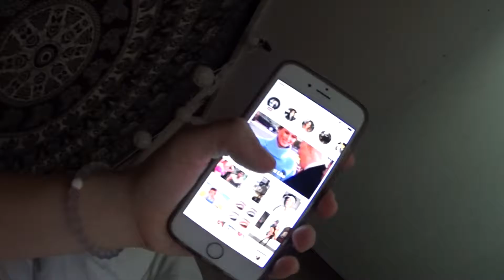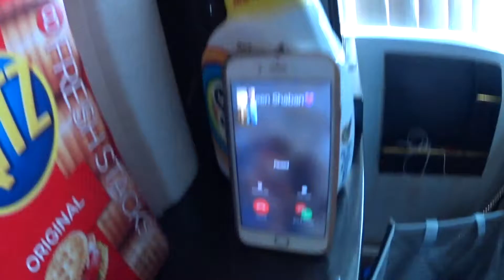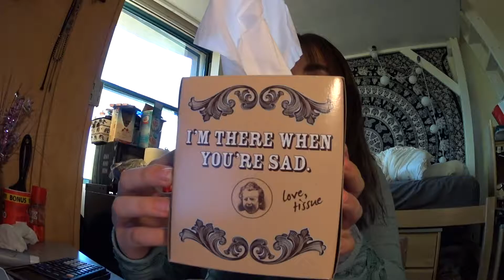A DAY IN COLLEGE!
Heres a vlog of one of my days in college!
Advice: dont ever follow my makeup or hair ideas... they are dumb and don't work :)
Usually I dont do makeup or hair for a real day in college, but today I had time because I woke up early!